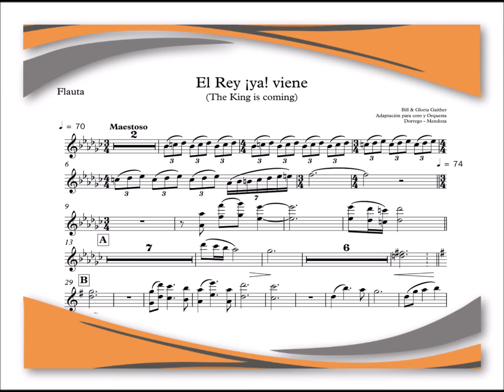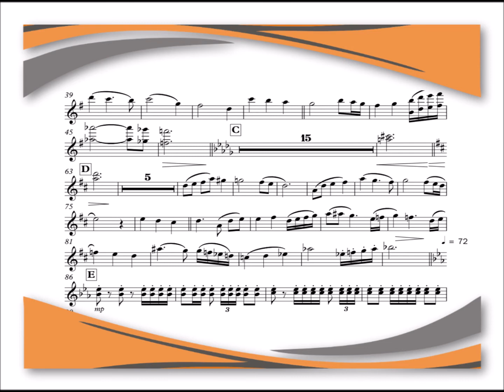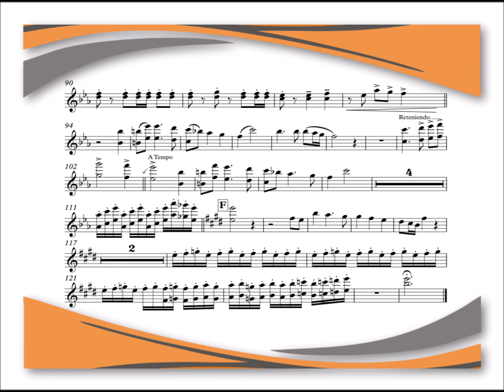El Rey ya viene Flauta Traversa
El Rey ya viene
Flauta Traversa
Lento